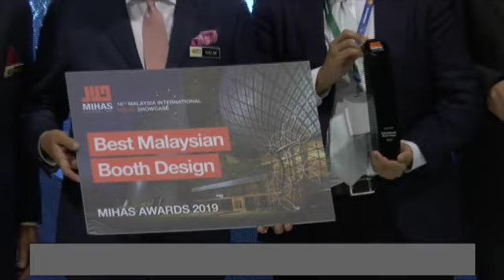Syarikat Palestin, Thailand dianugerahkan F&B paling inovatif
Syarikat Palestin, Palolea dinobatkan pengeluar produk makanan dan minuman paling inovatif pada Majlis Anugerah Pameran Halal Antarabangsa Malaysia (MIHAS) 2019 yang berlangsung pada Jumaat. Syarikat itu mengeluarkan produk berasaskan ekstrak daun zaitun bagi pesakit diabetes menerusi jenama Paloleaf.